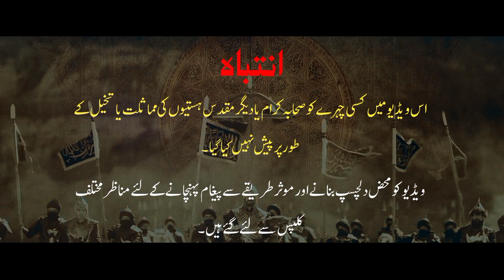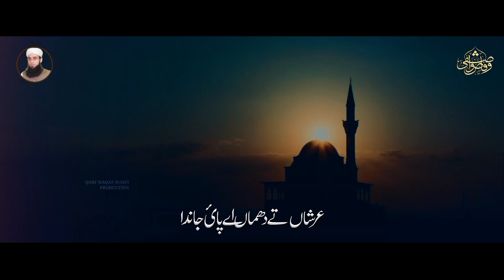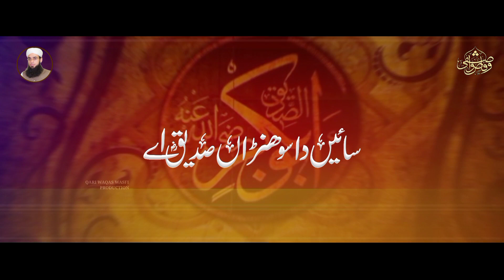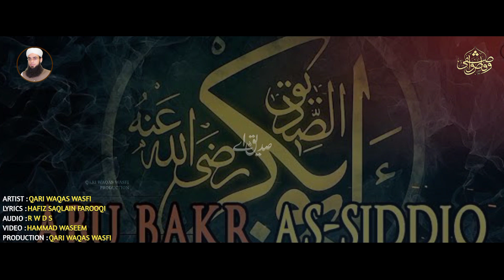Siddiq Akbar Manqabt 2022|Qariwaqaswasfi|Yspro|peace studio|Nasheed club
|Qariwaqaswasfi|YSpro|peace studio
new manqabat 2021 lyrics Waqas Wasfi
new manqabat 2022 lyrics Shan e Siddique Akbar
shan e siddique e akbar
New Naat Waqas Wasfi
new Naat Hafiz Waqas
New Naat Waqas
New Manqabat Wasfi
New Monajat Qari wasqas